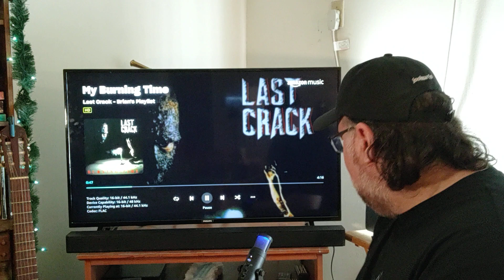BRIAN'S PLAYLIST REACTIONS: Episode #17 | My Burning Time | Last Crack